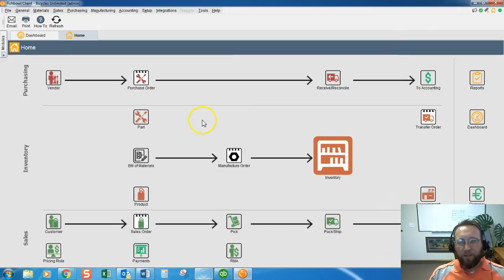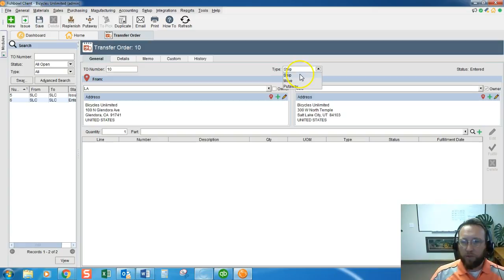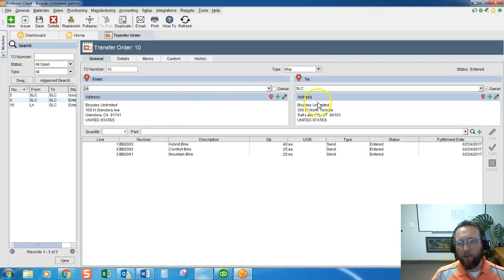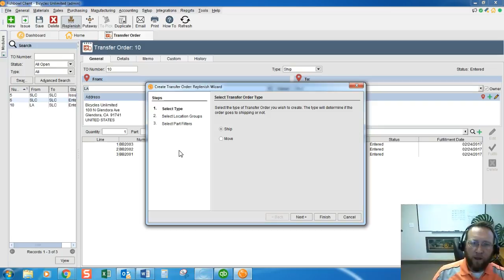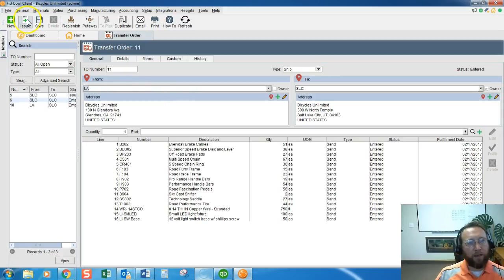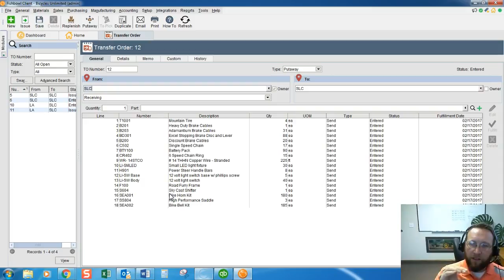3 ways to Create a Transfer Order - Fishbowl Inventory Tutorial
Take a look at a few uses for Transfer Orders